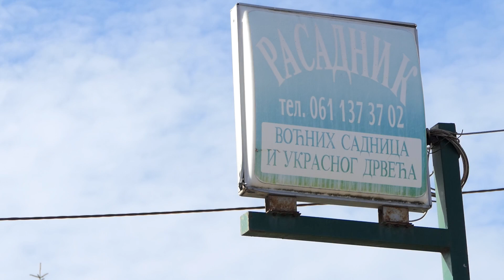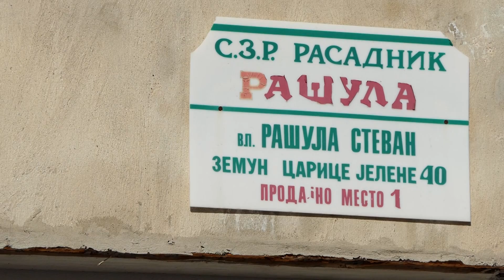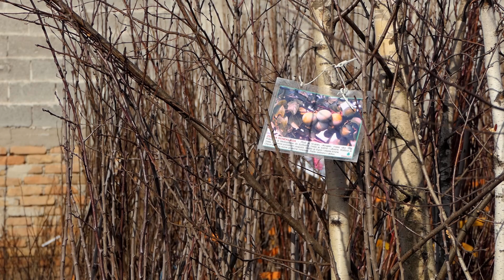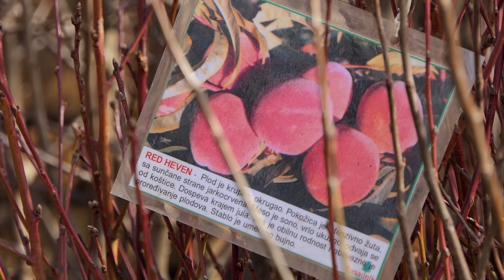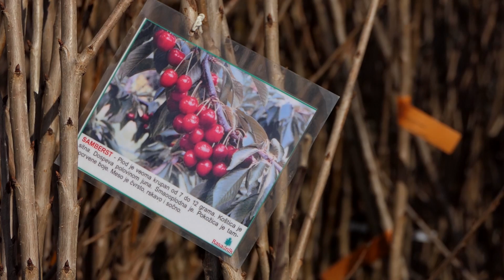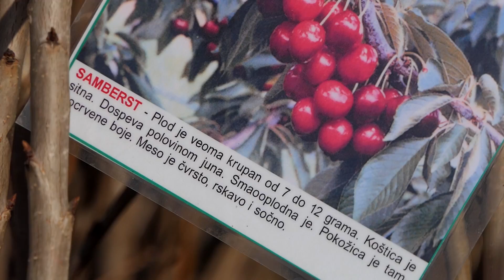Domaćine kako radiš 28.02.2022. Sadnice voća i ukrasnog bilja, "Rašula" Batajnica, "MAVM" Kać